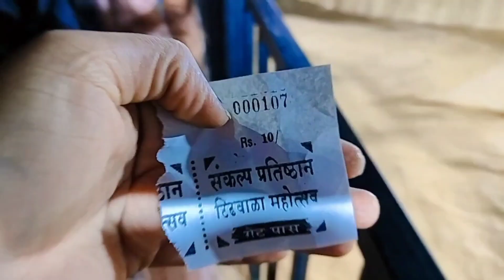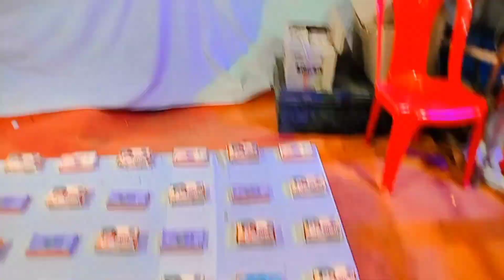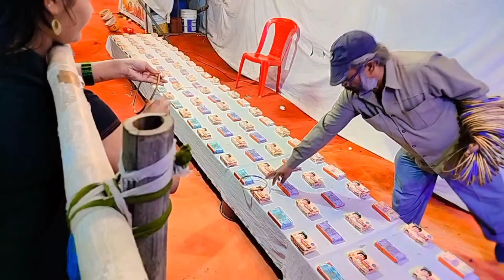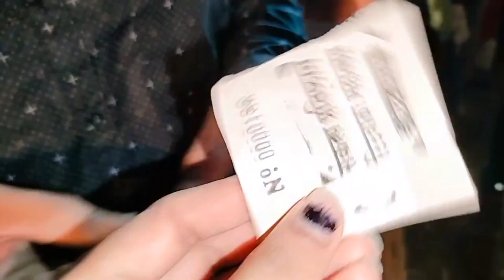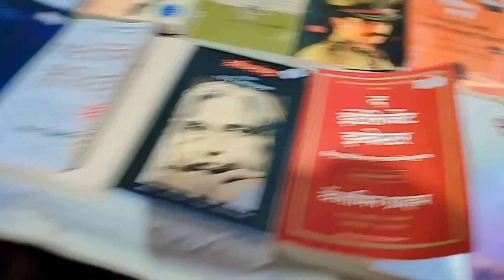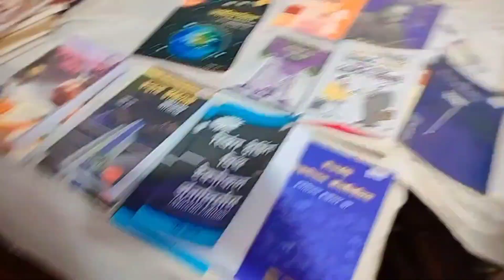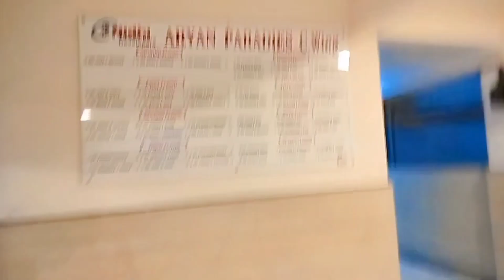Vlog No 1 ||माझ्या अहो नी केला surprise pln😍❤️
Video Edit : Jayashree Sanap